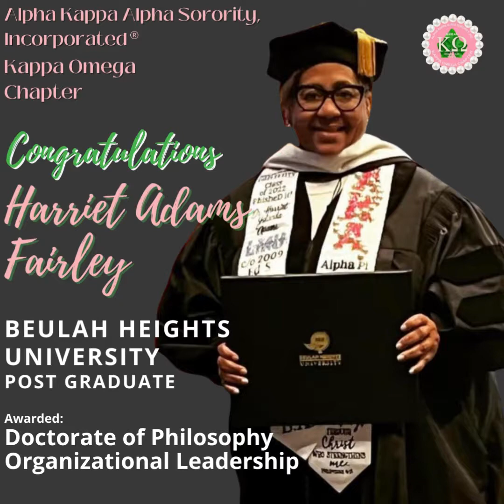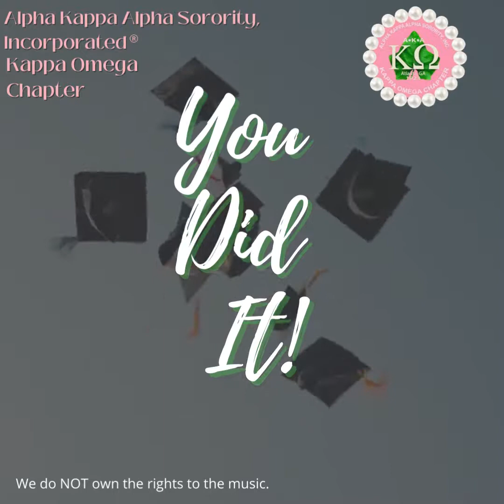AKA Kappa Omega - Congratulations Class of 2022 Graduates!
Kappa Omega Chapter Class of 2022 Graduates!

Kappa Omega Chapter congratulates our 2022 graduates!  We congratulate and celebrate our post-graduates, undergraduates, and high school graduates on their achievements!

Alpha Kappa Alpha Sorority, Incorporated®
Kappa Omega Chapter
Mrs. Carla Wiley, Esq., Target 1 Chairman
Dr. Cathy Kennedy Harris, CAP Chairman
Ms. Bridgette Grant, Program Chairman/Vice-President
Dr. LeKeisha D. Jackson, President